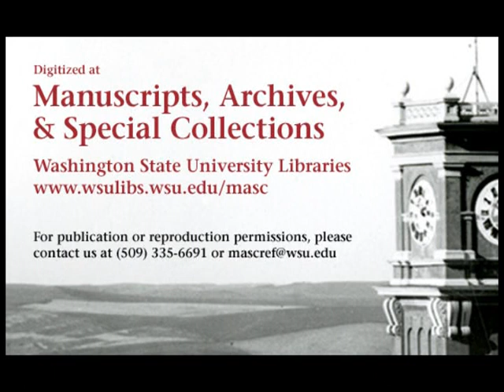Stanford vs. Washington State University, 1971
1971 Washington State University defeated Stanford University in this 34 minute silent black and white film. The final score of the game was WSU 24 STAN 23.